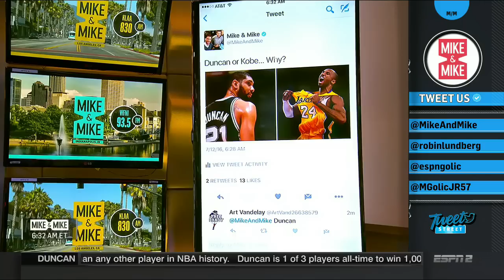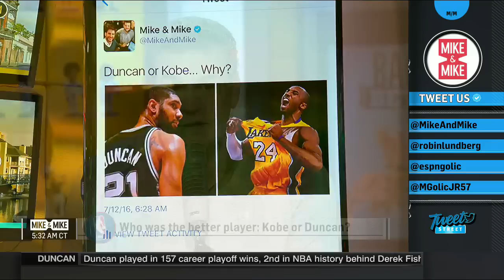Mike & Mike: Who was the better player: Kobe Bryant or Tim Duncan?